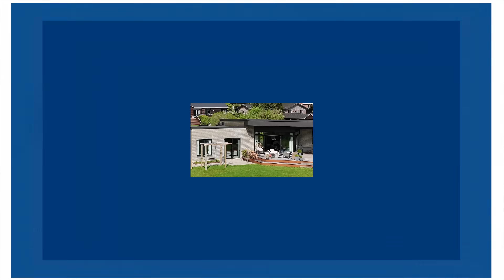7.000.000 kr BOLIG! (Jylland VS København)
Reklame for ejendomsmæglerne og boligerne, fordi vi har fået lov til at filme der (har ikke betaling fået)

Velkommen til min nye serie ''2 boliger til samme pris''
Min lejlighed er sat til salg og jeg skal købe en ny bolig. I dette program sammenligner vi priserne i Jylland og København. Hvilken bolig ender jeg mon med at købe?